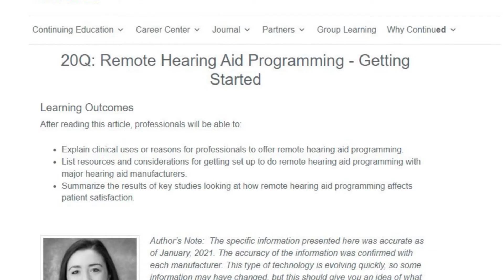Using Non-Custom Amplifiers and Telehealth in Audiology Clinical Practice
The practice of audiology is rapidly changing. It’s simply not enough to passively wait in your clinic for patients to show up looking for help; audiologists must become actively involved in providing care in places beyond the four walls of their clinic.

One of the pioneers in the practice of interventional audiology is Lori Zitelli, AuD of the University of Pittsburgh Medical Center.

In this episode of This Week in Hearing, we ask Lori how she and her team spearheaded a program that puts non-custom amplifiers on the ears of individuals seeking services in other departments inside UPMC. Additionally, Lori shares her experiences using tele-care to fine-tune and adjustment hearing aids; a topic, based on her recent articles which can be found in the March 2021 20Q at AudiologyOnline, in which she has become an expert.

Prefer to listen on the go? Tune into the TWIH podcast on your favorite podcast streaming service, including Apple, Spotify, Google and more.